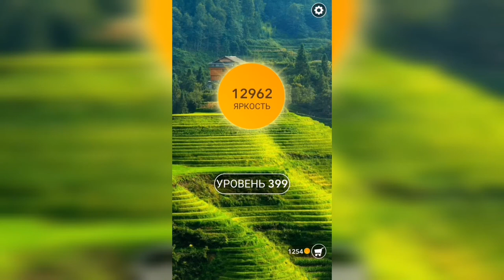Word / Слово Крест: Поиск русского кроссворда / Уровень 399